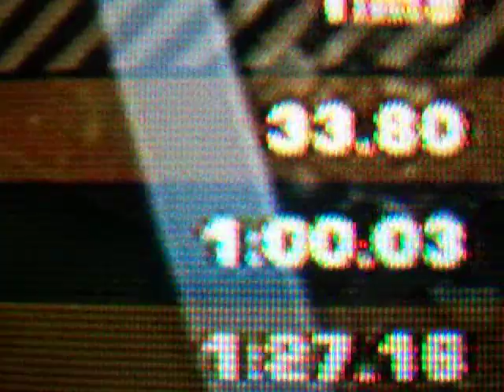2:31.31 Baybridge&Seaside X-Box360 World Record